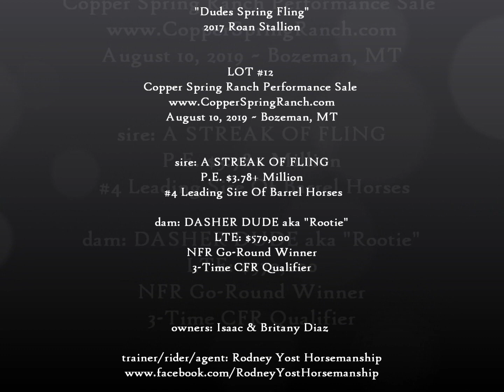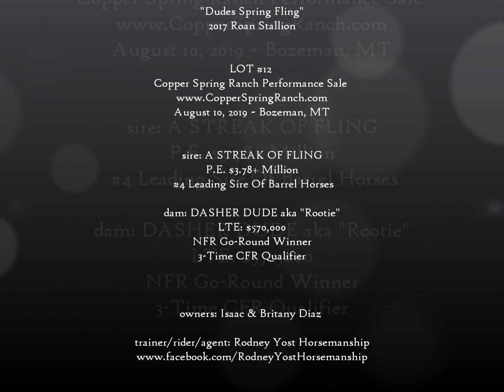"DUDES SPRING FLING" ~ 2017 Roan Stallion ~ A Streak Of Fling x Dashers Dude aka "Rootie"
"Dudes Spring Fling"
2017 Roan Stallion

LOT #12
Copper Spring Ranch Performance Sale
August 10, 2019 ~ Bozeman, MT

sire: A STREAK OF FLING
P.E. $3.78+ Million
 #4 Leading Sire Of Barrel Horses

dam: DASHER DUDE aka "Rootie"
LTE: $570,000
NFR Go-Round Winner
3-Time CFR Qualifier

owners: Isaac & Britany Diaz